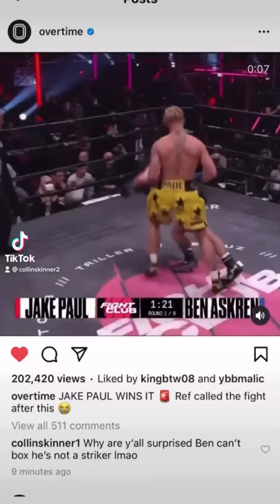Jake Paul vs Ben askern full fight